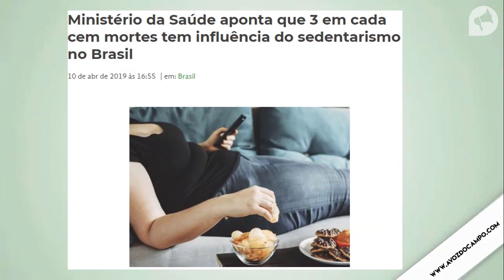Voz do Campo News - Empresas fazem homenagem aos 60 anos de Araci